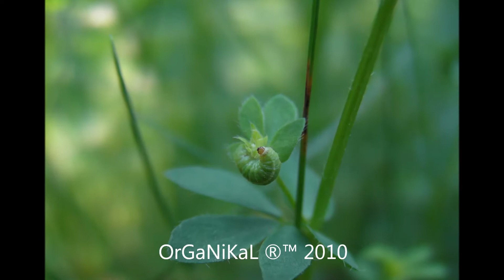OrGaNiKaL ®™ 2010 Chenilles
Compilation de mes meilleures photos de l'année.